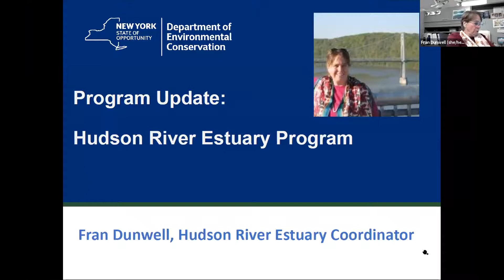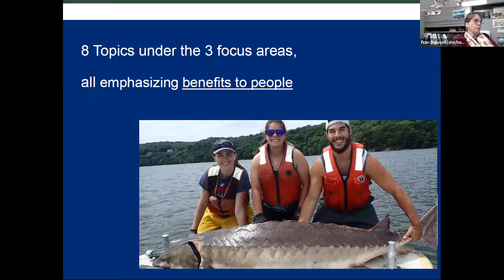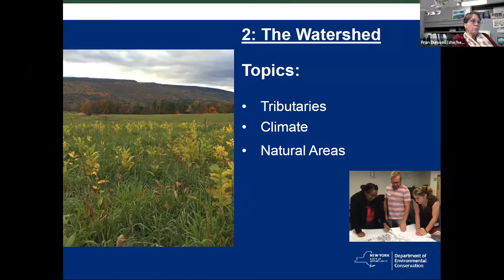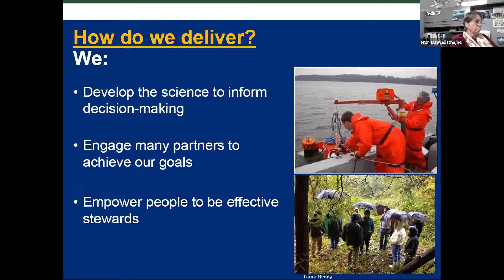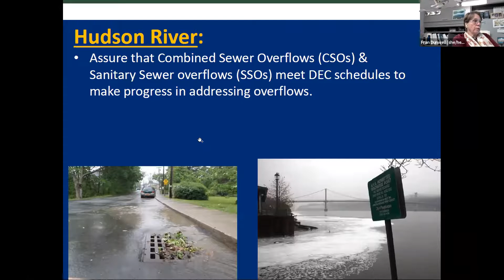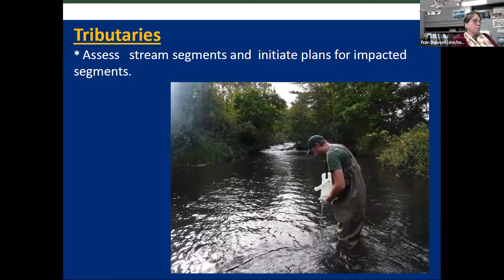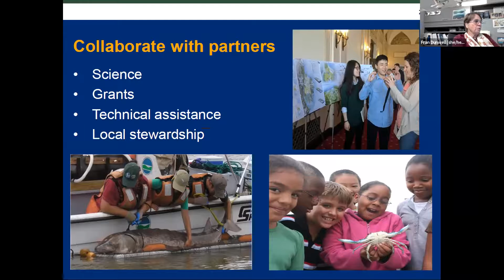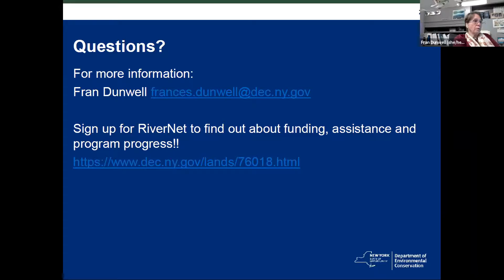Watershed Planning Foundations: A Plan to Conserve the Hudson Estuary and its Watershed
The Hudson River Watershed Alliance's 2021 Annual Watershed Conference theme is Aligning Actions for Clean Water. Each session walks through the planning process: from setting goals and engaging stakeholders, to monitoring and modeling, to implementing actions.

Fran Dunwell from New York State Department of Environmental Conservation's Hudson River Estuary Program discussed the new Hudson River Action Agenda, a strategic plan for the protection and restoration of the Hudson and its watershed. She discussed the current challenges and future goals for the Hudson, and the role of partners in achieving the vision and regional conservation targets in the plan.